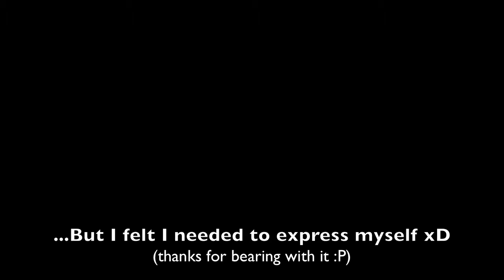My Disgaea 2 stupidity [item world pirate map]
Ok. so. this has nothing to do with my singing haha

But for those who know me, I am a HUGE video game nerd :P and i have an obsession with Nippon Ichi and their Disgaea series :D WELL, i was in the item world just casually leveling up my sorry excuse of a team lol (i still love them *heart*) and i got surprised with a prinny pirate lol. My lvl 56 thief apparently had a 1% chance of stealing the treasure map that the stupid lvl 65 prinny had lol

But I still tried gosh darnnit!! lol

I carefully tried for probably about 30 minutes or so to steal the map...and i finally did it!!! :D

THIS VIDEO IS UTTERLY STUPID! I KNOW XD lol. but i was just so jubilant about my victory that i felt i needed to express it somewhere. besides dancing around my bedroom

SO. yea...thanks for dealing with my retardedness :P i love you guys ^___^